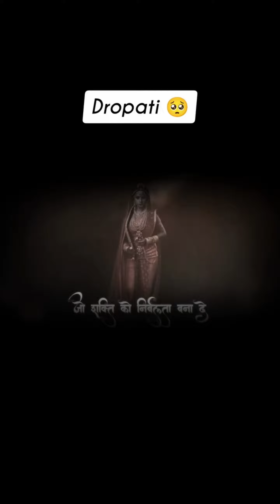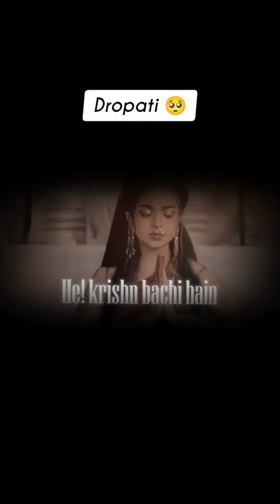DRAUPADI | RAP MUSIC | RAP SONG | द्रौपदी